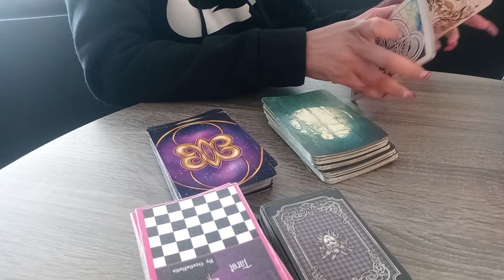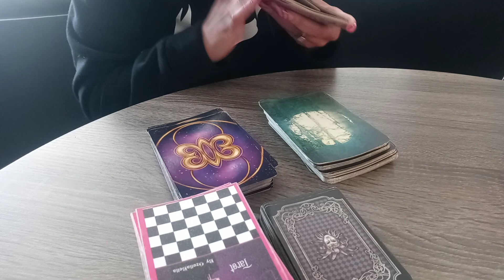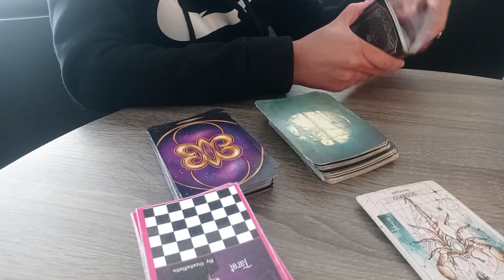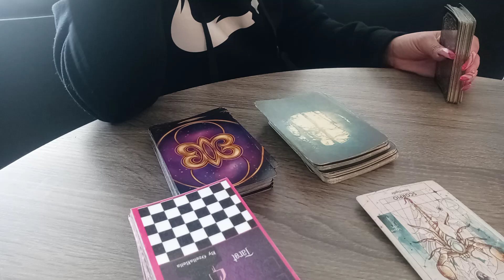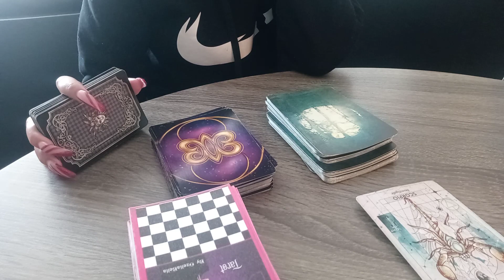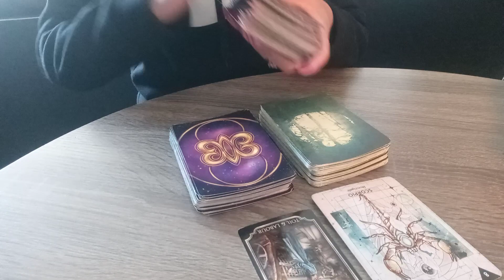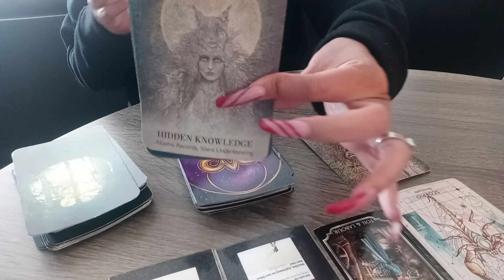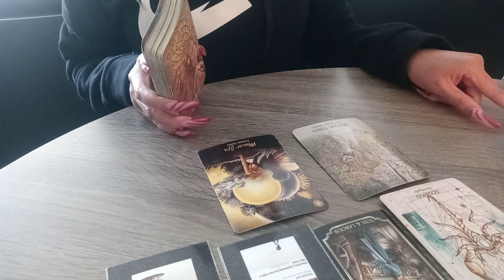🕴SCORPIO◀THE PAST IS SPEAKING TO YOU